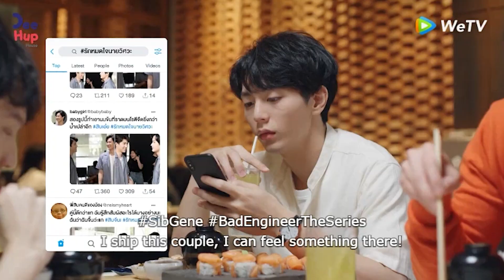[COUNT THREE: Lovely Feelings...] นับสิบจะจูบ Lovely Writer Episode 3 Reaction | REACTshow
Thank You so much WeTV for this good content.

Welcome to my REACTshow featuring Lovely Writer The Series. And for today, I gave my Review, Exposition, Analysis, Commentary and Thoughts on Episode 3!

But if you only want to be notified for occasional uploads, that's okay as well.

Mi socials:

Instagram - @justeeynocampo / @sutjinn